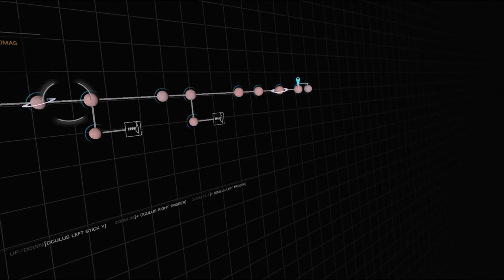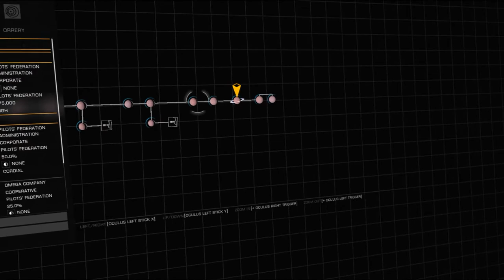Elite Dangerous: Permit: Orna - 8 -The Return & Still Strange - 10 - Travel & Landing